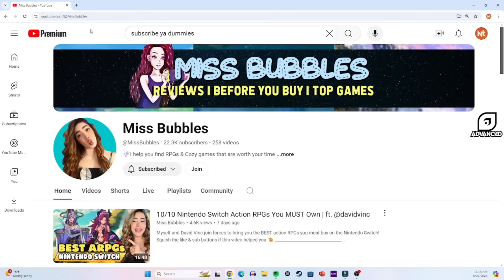6 UNIQUE Farming Games on Nintendo Switch YOU NEED TO PLAY!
UNIQUE Farming Games on Nintendo Switch YOU NEED TO PLAY!

Check out @MissBubbles channel!!

0:00 intro
1:41 Dragon Quest Builders 2
4:00 Silent Hope
6:08 Rune Factory 5
8:30 Slime Rancher
10:33 Graveyard Keeper
12:25 Moonstone Island
13:55 Outro

Carlene's etsy

secret message: if you see this put a CARROT emote in the comments ;)